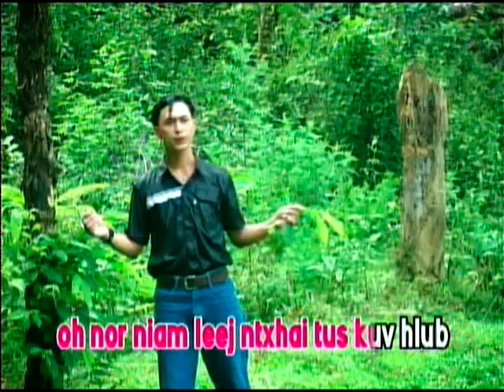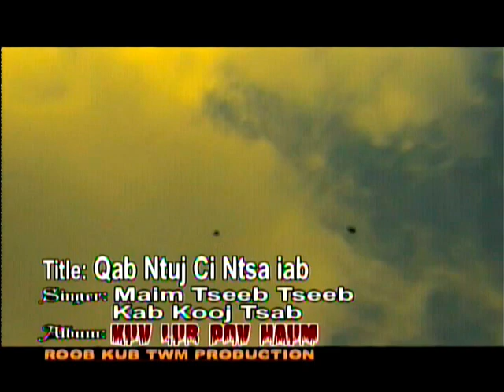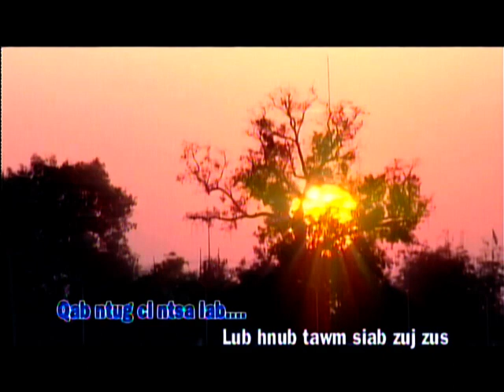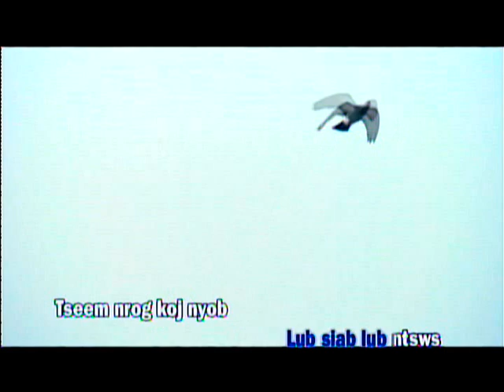ROOB KUB TWM PRODUCTIONS MUSIC VIDEO COLECTION DAIM 2 P2 LOS ZEM KHO SIAB HEEV.